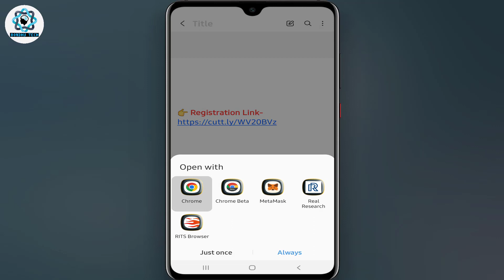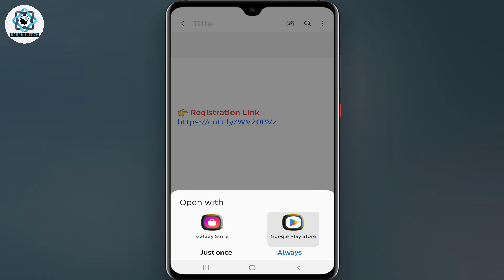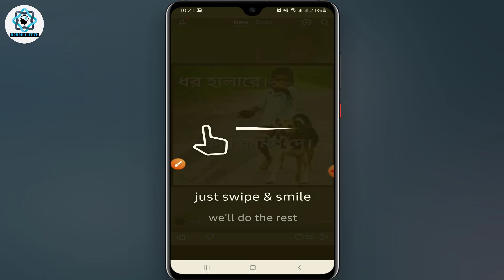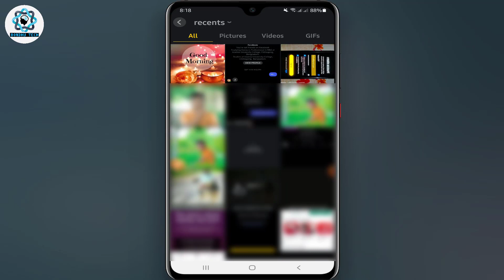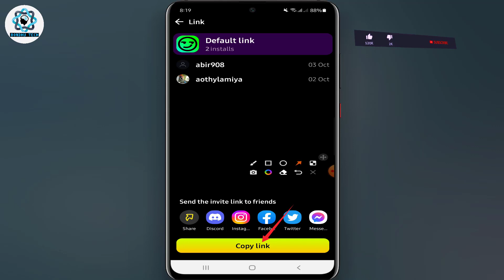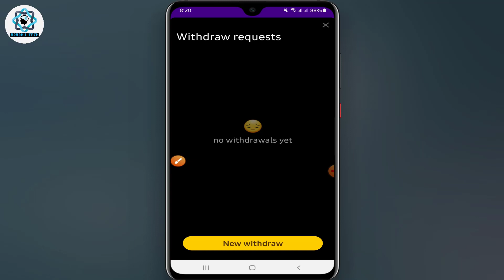Yepp App লাইক, কমেন্টস ও পোস্ট করে ইনকাম | Yepp App Free Income | Online Income App 2022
This video about yepp new income apps. free income app 2022. free online income app. yepp app... So, I hope you can fully understand by watching the video & enjoy
yepp app

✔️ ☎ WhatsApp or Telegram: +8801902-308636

Related Tags-
yepp app
bondhu tech